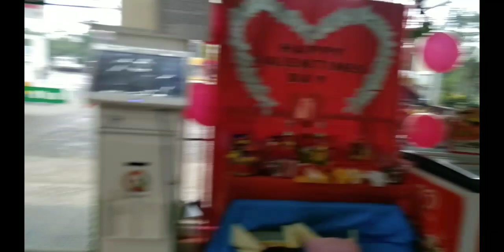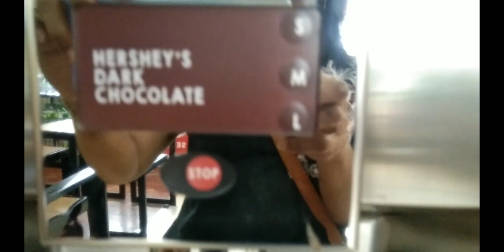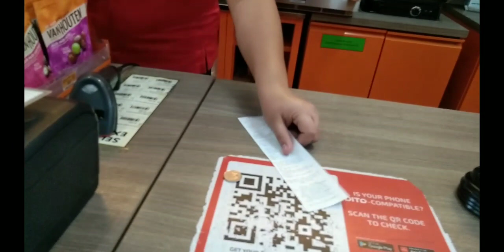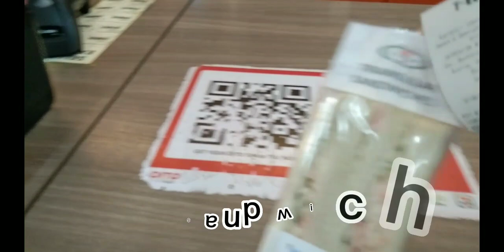7/11 COFFEE & SANDWICH